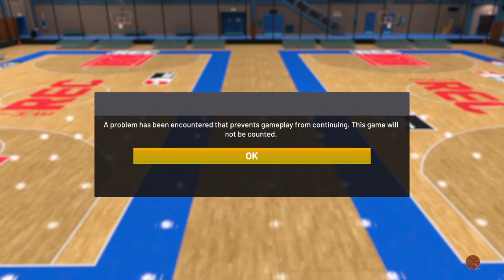Cheeseburger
Randomness personified